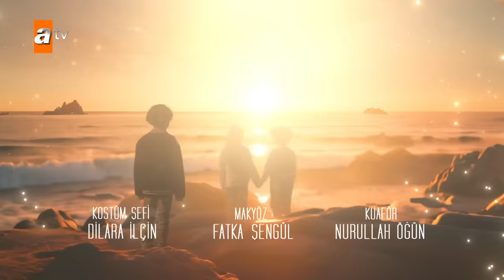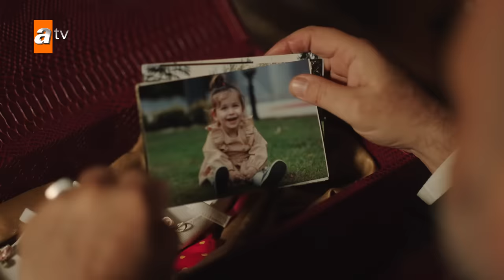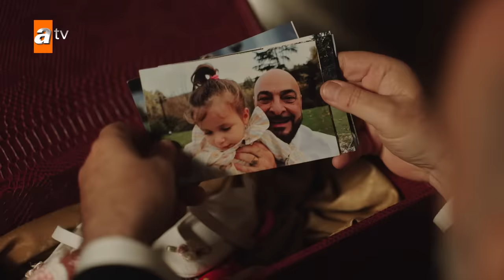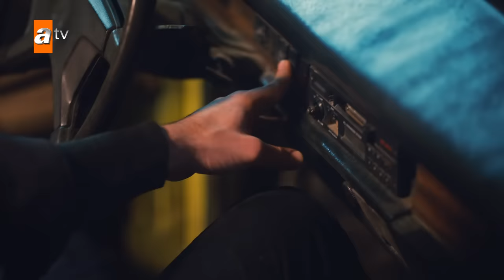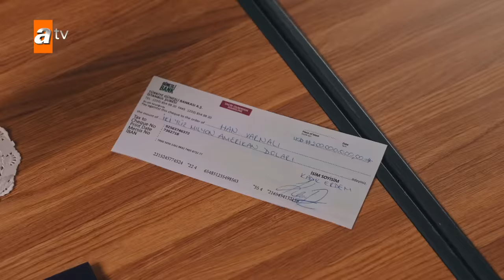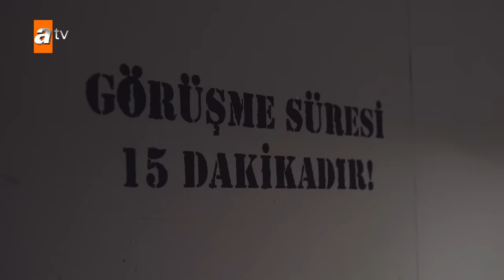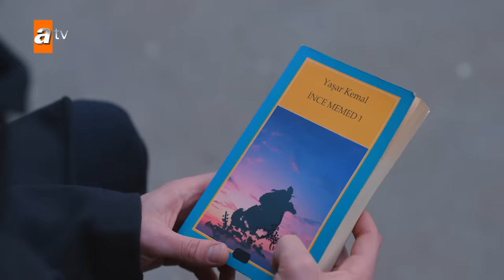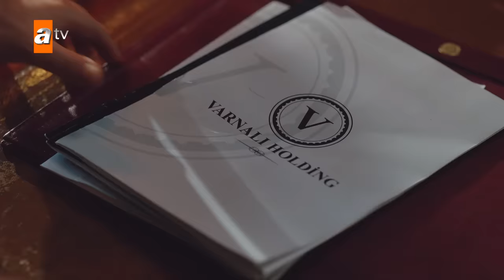Yıldızlar Bana Uzak 2. Bölüm @atv@atvturkiye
Yıldızlar Bana Uzak 2. Bölüm:
6 yıl sonra Kadir hapishaneden çıkmıştır. Yahya ile yaptıkları intikam planını adım adım ilerletirken Kadir’in bir amacı da Aslı’ya masum olduğunu ispatlamaktır. Aslı, sevdiği adamı tekrar karşısında gördüğünde dağılır. Han ise her şeyin farkındadır ve bu onu daha da öfkeli bir hale getirir. Artık satranç oyunu başlamıştır…

Yapım : O3 Medya & Ortaks Yapım
Yönetmen : Bahadır İnce
Senarist : Ercan Uğur
Oyuncular : Furkan Andıç (Kadir), Burcu Kıratlı (Aslı), Murat Daltaban (Orhan), Rami Narin (Han), Elifcan Ongurlar (Doğa), Evrim Doğan (Melike), İnanç Konukçu (Murat), Goncagül Sunar (Sırma), Yaprak Medine (Kumru), Baran Can Eraslan (Samet), Ela Yörüklü (Zuhal), Önder Selen (Halil), Deniz Atam (Mutlu), Mustafa Enis Bilir (Deniz) ve Gürkan Uygun (Yahya).